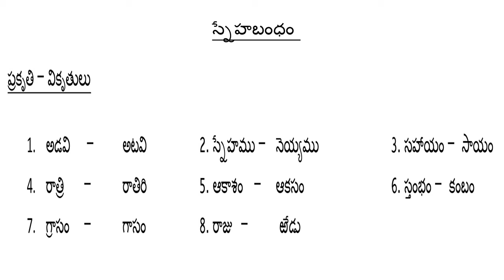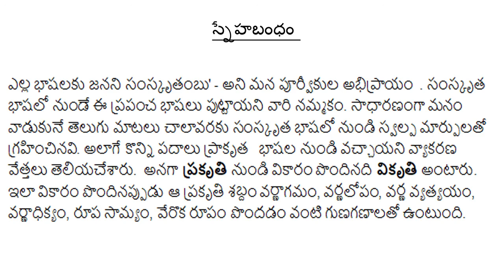Sneha Bandham CBSE Class 6 Telugu Lesson Prakruti Vikruti, స్నేహ బంధం క్లాస్ 6 ప్రక్రుతి వికృతి